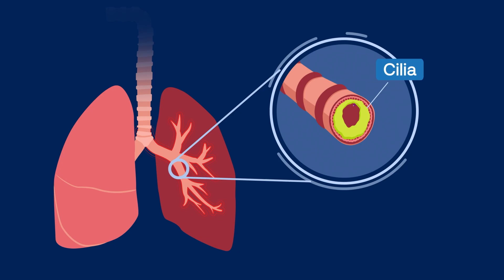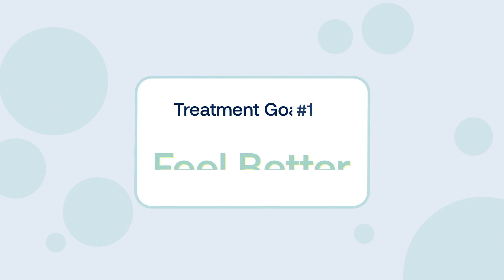Understanding Bronchiectasis: Symptoms, Treatment & Flare-Up Prevention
Bronchiectasis is a chronic and progressive lung disease that can cause mucus buildup, frequent infections and breathing problems. While it can be difficult to diagnose, recognizing symptoms like chronic cough, mucus and recurring lung infections is an important step toward getting the right care. The American Lung Association is collaborating with Boehringer Ingelheim to share new resources about bronchiectasis.